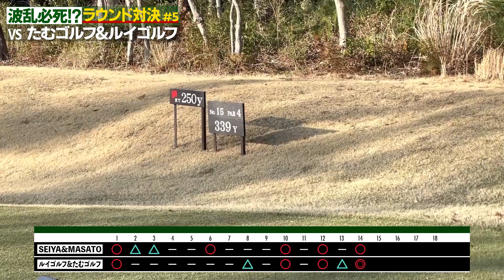【イーグル、バーディ連発】庄田コーチとインフルエンサーでゴルフ対決したらどえらい結果に【庄田プロ、SEIYA、ルイゴルフ、たむゴルフのラウンド対決】【ボギーもあるよ】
⛳️MASATO出演動画はこちら！🏌️‍♂️
【化け物級の飛ばし屋】PAR5を2オンなんて当たり前!?飛距離えぐいレッスンプロとラウンド【庄ちゃんラウンド①】

【ドライバー飛びすぎ】アゲンストでも300y!?レッスンプロ庄田コーチがティーショットで魅せる!素振りだけで痺れる!【庄田コーチとラウンド②】

【アイアンで300y!?】スイングが崩れたやす、手首負傷!?まだアウトコースなのに波乱の展開が…【庄田コーチとラウンド③】

【PAR5ワンオンチャレンジ】ドライバーでかっ飛ばす!もはや一人ドラコン大会!?【庄田コーチとラウンド④】

飛ばし屋のドライバー使ってみたら300y出ちゃった!?スチールとカーボンどっちのシャフトが飛ぶ?【庄田コーチとラウンド⑤】

【誰も予想してなかった結果】最終ホールのワンオンチャレンジで庄ちゃんがドライバー飛ばしすぎて…【庄ちゃんラウンド⑥】

【飛ばし屋参戦】ドライバー飛距離440ydの男現る！ミドルをワンオンチャレンジで攻めていく！【庄田プロ、しおりん、ななえのラウンド対決①】

【飛ばしのコツとは⁉️】マジ振り連発！取手桜ヶ丘のグリーンを攻略できる人が勝つ【庄田プロ、しおりん、ななえのラウンド対決②】

【マン振り対決】プロの意地。前半ラストは追い討ちをかける！しおりん危機！トラブルショットどう切り抜けられるか⁉️【庄田プロ、しおりん、ななえのラウンド対決③】

ナイススウィングで一人独走中！3度目の正直でドライバーでワンオン狙ったら想像以上な飛距離が出た【庄田プロ、しおりん、ななえのラウンド対決④】

バーディラッシュが止まりません。バーディはこうやって取るんですね。ななえはこのままベスト更新⁉️【庄田プロ、しおりん、ななえのラウンド対決⑤】

👕たむゴルフさんのブランドはこちらから！